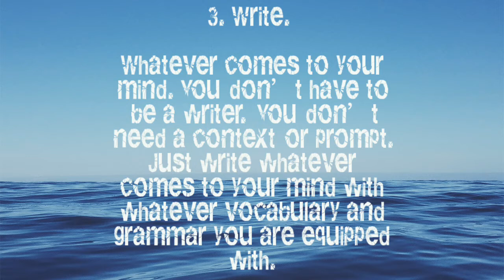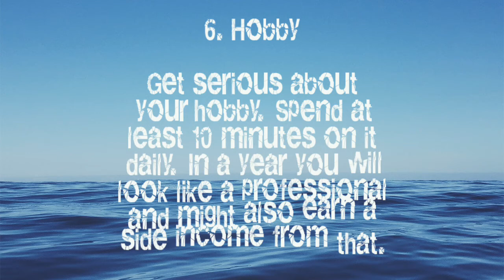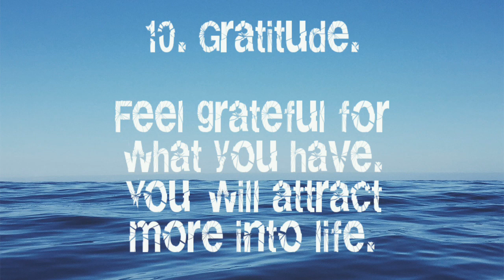10 Things You Should Do Everyday To Improve Your Life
10 things everyone needs to do to improve his/her life in this world